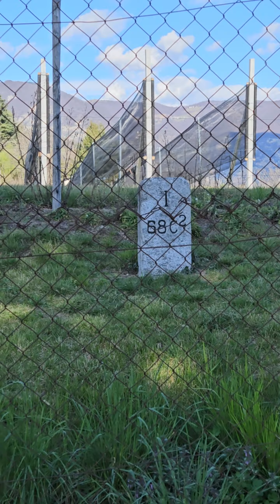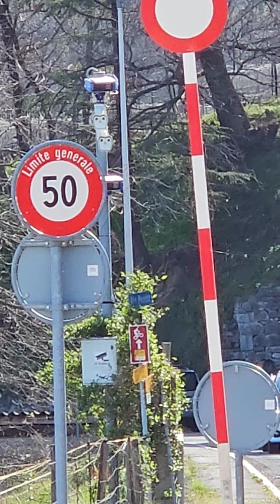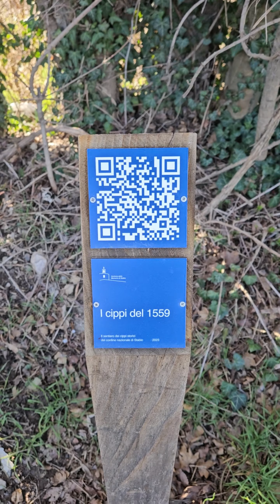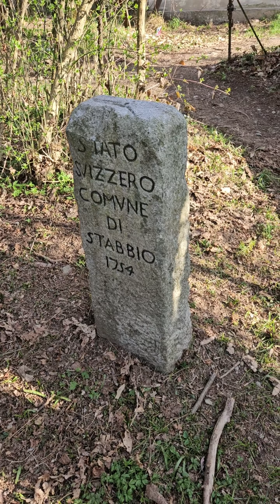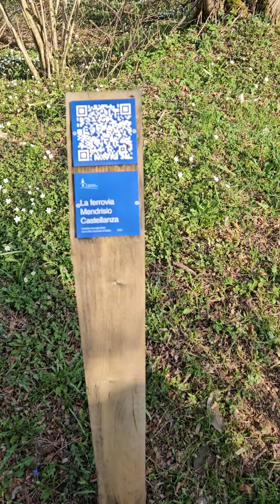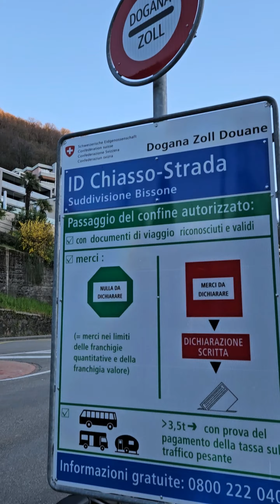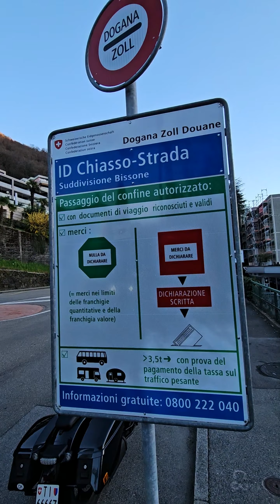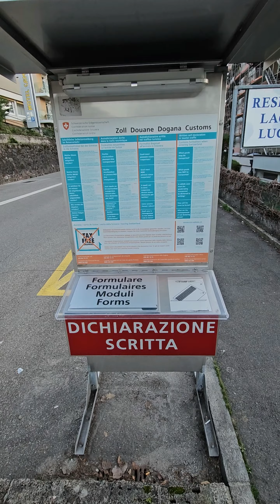🇨🇭 SVIZZERA - ITALIA 🇮🇹 | CONFINE VERDE 🛃 CONFINE ITALO-ELVETICO ⛔ DOGANA SVIZZERA - ITALIA 🛄 BORDER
Il confine di stato italo-elvetico è il risultato del periodo napoleonico, stabilito con la costituzione provvisoria della Repubblica Elvetica del 15 gennaio 1798, restaurata poi nel 1815: all'epoca il confine divideva la Svizzera dal Regno di Sardegna, il Regno Lombardo-Veneto e la provincia di Cisleitania dell'Austria-Ungheria.

A seguito dell'unità d'Italia, nel 1861 nacque ufficialmente anche il confine tra Italia e Svizzera. Il 5 ottobre 1861 venne sottoscritta una convenzione con la quale venne ceduta alla Svizzera il territorio della Costa di San Martino e della Casaccia, già appartenenti al comune di Campione, ma situati sulla riva opposta del Lago Ceresio (Lago di Lugano).

Alcune controversie territoriali dopo la formazione del Regno d'Italia furono risolte nella Convenzione tra l'Italia e la Svizzera per l'accertamento della frontiera fra la Lombardia e il Cantone dei Grigioni del 1863.

Il 10 settembre 1919 venne sottoscritto il Trattato di Saint-Germain-en-Laye con cui il Regno d'Italia annette il Sud Tirolo austriaco: il confine italo-svizzero viene perciò prolungato verso est, prendendo il suo corso attuale.

Altri trattati italo-svizzeri riguardanti il corso della frontiera risalgono all'aprile 1873, al luglio 1936 e al 24 luglio 1941

Il confine nei pressi della diga della Valle di Lei
Dalla fine della seconda guerra mondiale il confine di stato tra la Repubblica italiana e la Confederazione svizzera è rimasto pressoché invariato, a eccezione di piccole rettifiche e scambi di territorio, tra cui l'inclusione della diga della Valle di Lei nel territorio svizzero a seguito di una convenzione del 1952, ratificata nel 1953 dalla Svizzera e nel 1955 dall'Italia.

Nel 2008 la Svizzera è entrata a far parte dell'area Schengen, sopprimendo così i normali controlli di frontiera dal 12 dicembre 2008. Tuttavia, dato che la Svizzera non fa parte dell'unione doganale dell'Unione Europea, le guardie di frontiera di entrambi i Paesi possono comunque effettuare controlli doganali. Nel 2016, a causa dell'aumento dell'immigrazione clandestina dall'Italia verso la Svizzera legato alla crisi migratoria europea, il governo svizzero ha istituito controlli più severi sui treni diretti in Svizzera e dispiegando pattuglie di elicotteri e droni.

Fonte: Wikipedia, l'enciclopedia libera.